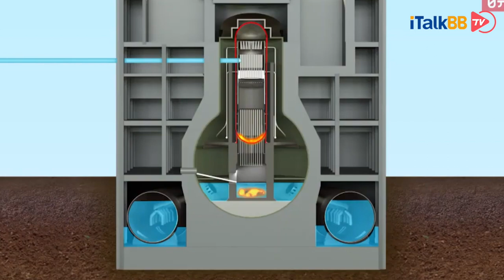日本欲将百万吨核污染废水排入太平洋，”构建“环太平洋污染区，全球人类受影响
近期，当全世界的目光都聚焦在新冠肺炎疫情以及美国大选的时刻，日本政府偷偷地做了一个惊天大决定，那就是把123万吨核污染废水直接排入太平洋。